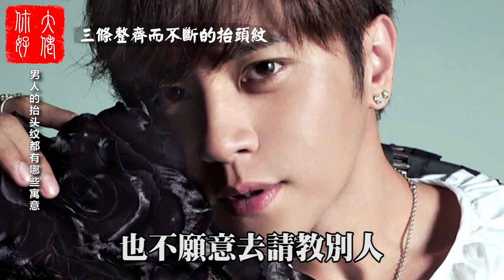【面相】抬頭紋看運勢和前途，有這三種抬頭紋，運氣好事業旺福氣大！大佬你好啊